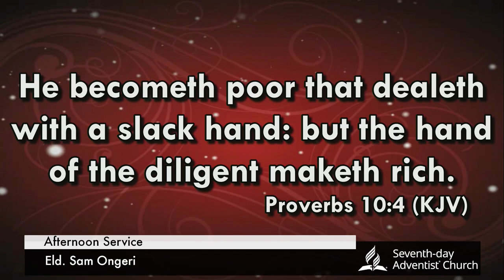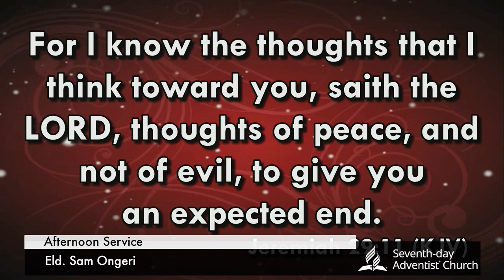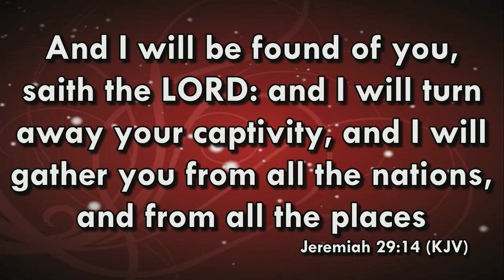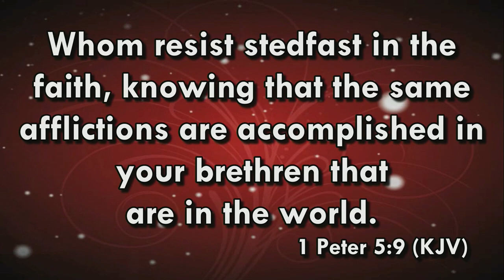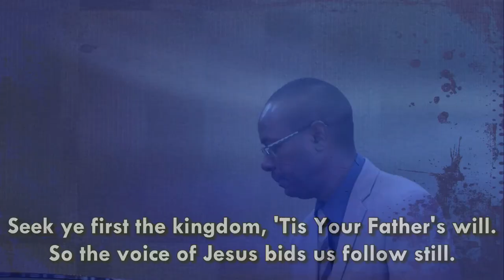Prof Sam Ongeri talks